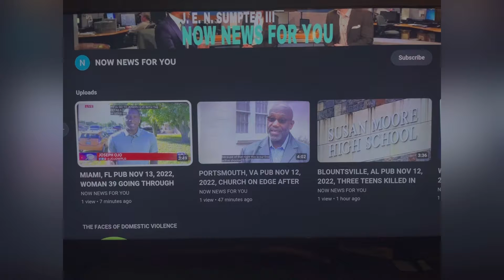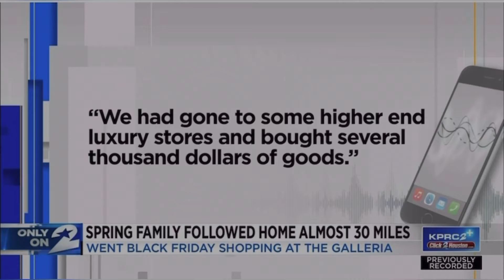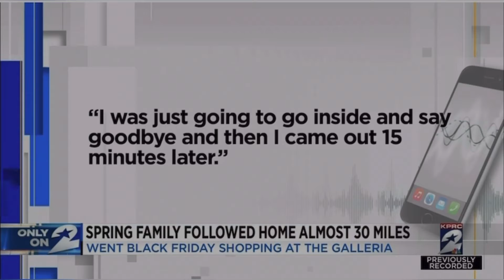HOUSTON, TX PUB NOV 30, 2022, SPRING FAMILY FOLLOWED HOME ALMOST 30 MILES!!! BEWARE!!!